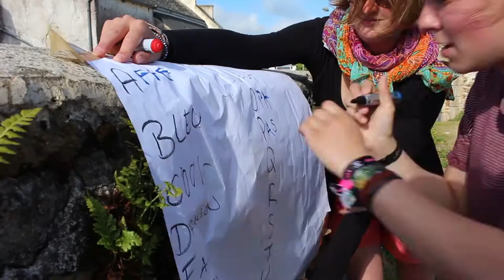Un rêve de Géant Bretagne 2017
Échange bi-national France-Allemagne autour de l’œuvre "le géant égoïste" d'Oscar Wilde

Etape 2 :juin 2017 en Bretagne